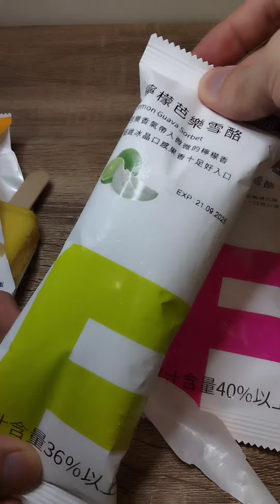🇹🇼台湾ファミマのフルーツアイス🍨🥭🫐✨